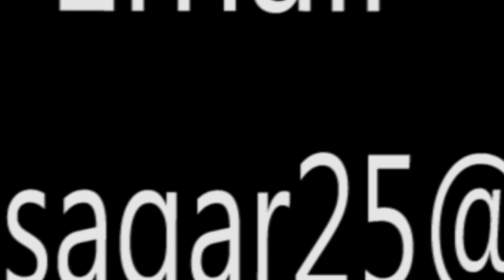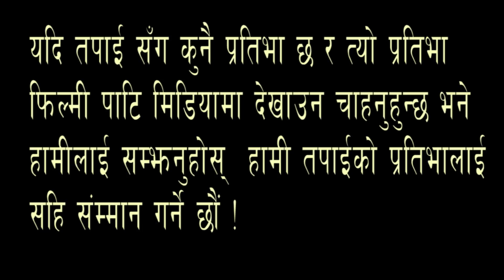आखाँँ नदेख्न्ने यी जोडी सडकमा गीत गाएर जीबन धान्दै,कसले देक्न्ने यिनीहरुको दु:ख-हेर्नै पर्ने भिडियो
Filmypati Media Pvt.Ltd is authorized to upload this video. Using of this video on other channels without proper permission will be strictly prohibited.
Interview:  Sonam Lama & Kumari Lama

Interviewer : Anita
Camera & Edit – Ashok / Sagar Dhungana